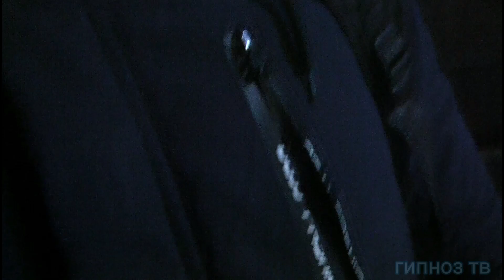ГИПНОЗ НА УЛИЦЕ Цыганский + Уличный